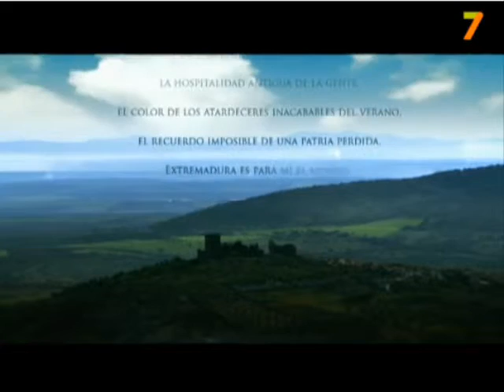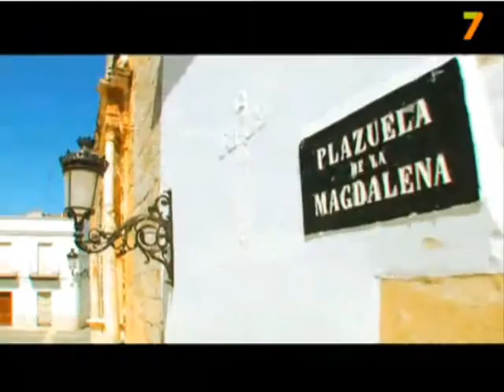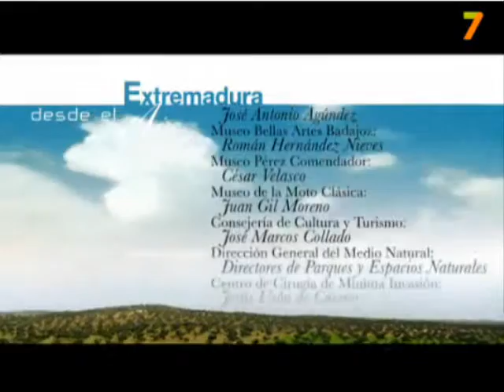UNA FRONTERA DONDE LA MIRADA DESCANSA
DOCUMENTAL DE LA SERIE "EXTREMADURA DESDE EL AIRE" DE CANAL EXTREMADURA TV, SUBIDO CON LA DEBIDA AUTORIZACIÓN DE DICHA ENTIDAD